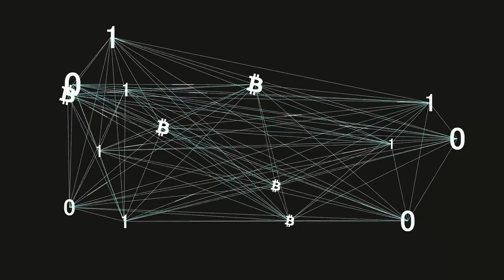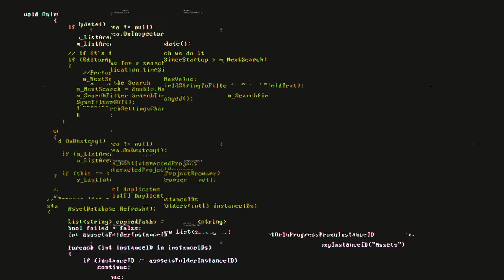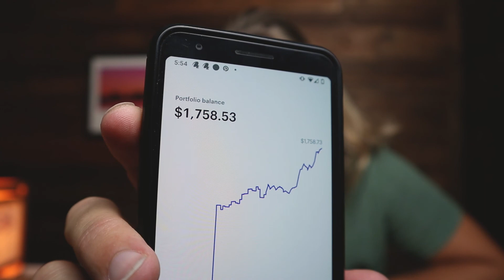Bitcoin Explained (Why It Is Going Up Today!)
Bitcoin is hitting record highs and after what happened in 2017 you should understand why it is going up before you put hard earned money into it.